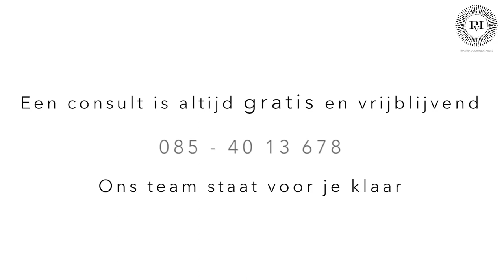Botox | Praktijk voor Injectables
Botox is een spierontspanner. Wat zijn de voor- en nadelen en waar kun je dit middel gebruiken? Dokter Meulenaar vertelt het in deze video!

Telefoon: 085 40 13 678